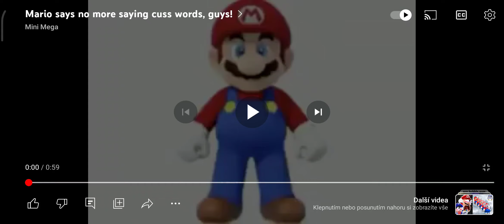Mario Message to his Haters to stop cussing